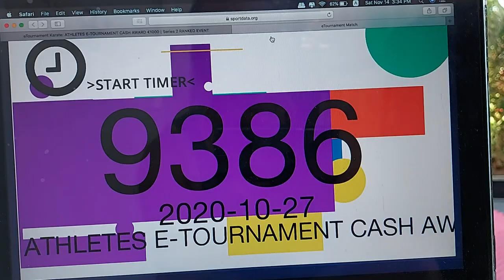Gankaku Fayrouz Ahmed Athletes World E-Tournament Cash Prize SERIES 2